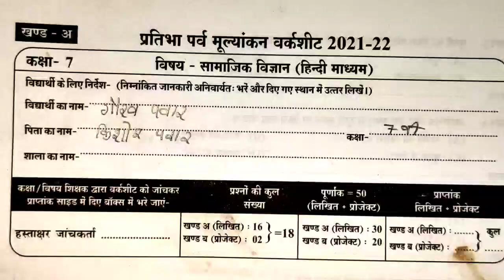कक्षा 7 सामाजिक विज्ञान प्रतिभा पर्व मूल्यांकन वर्कशीट 2022 अ class 7 samajik vigyan Pratibha parv